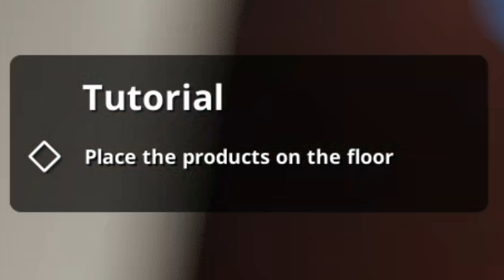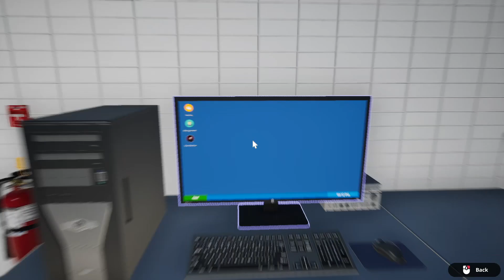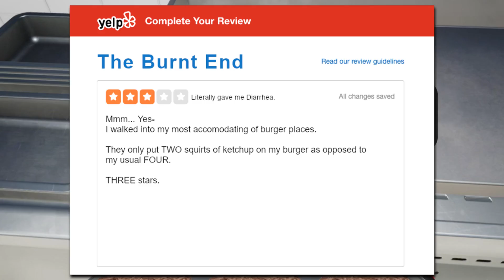The Quest For the Perfect Burger | Fast Food Simulator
Did I mention I was a trained chef?